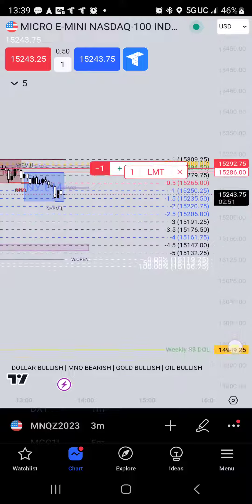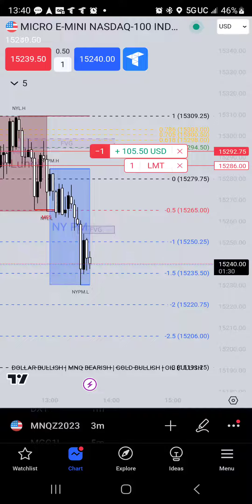NASDAQ FUTURES ICT DAILY BIAS OCT 17TH 2023 Pt. 4